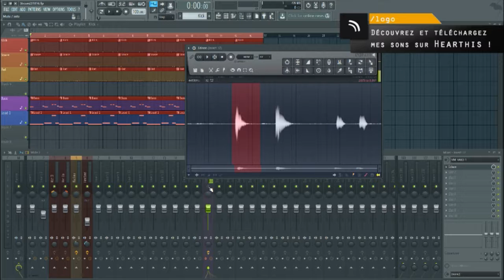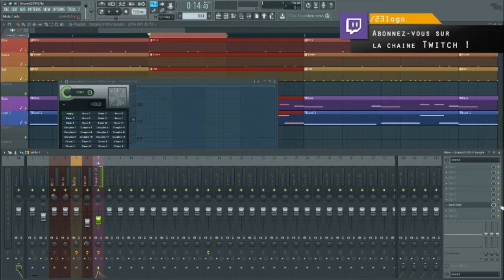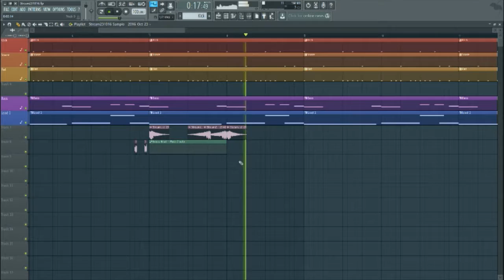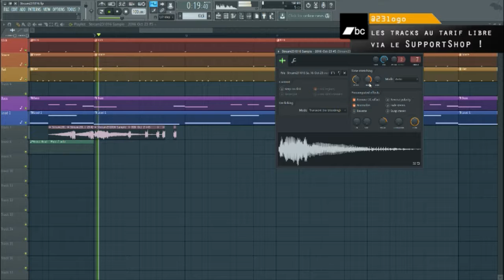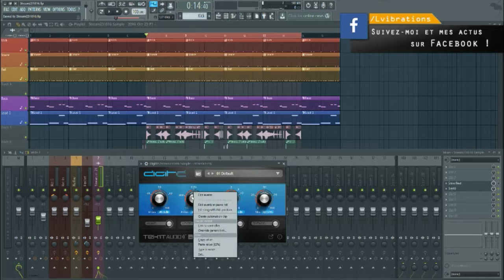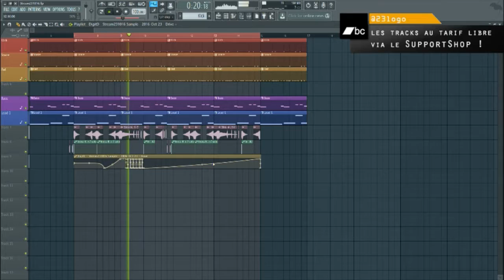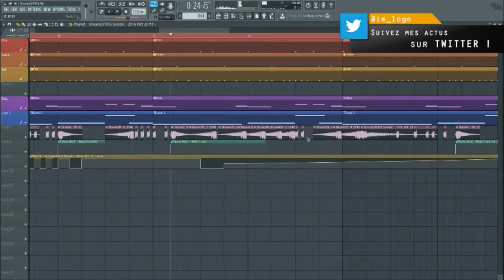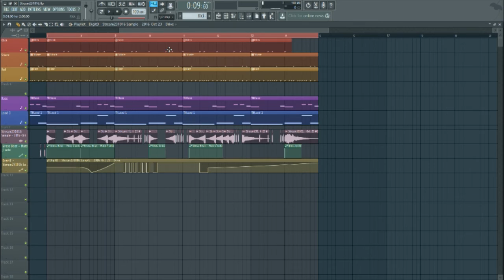[Sampling & Tricks] FL Studio 12 | Scratching de voix à coup de slice, de stretch et d'overdrive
Coucou les zozios ! On reprend tranquillement les samplings toujours aussi ridicules : on triture, on stretch, on met de la distortion et on s'amuse avec Gross Beat pour simuler du scratching !

GiMYS ! Envoyez-moi vos samples maisons !